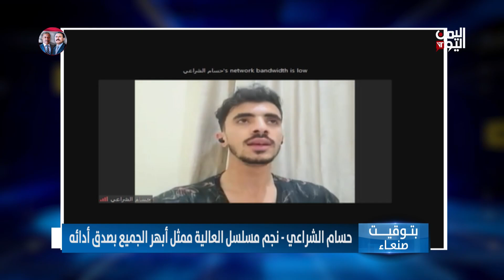حسن الجماعي وحسام الشراعي يكشفان عن تفاصيل مسلسل (ممر آمن) في رمضان القادم